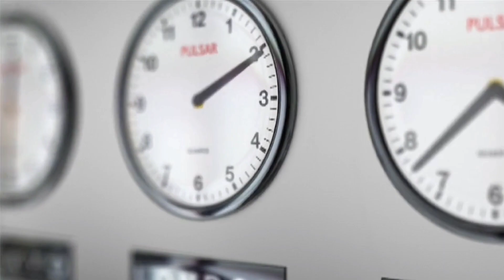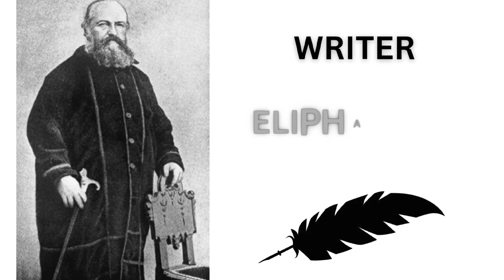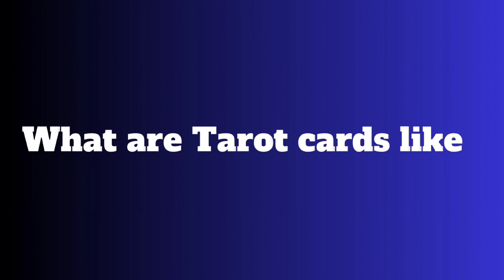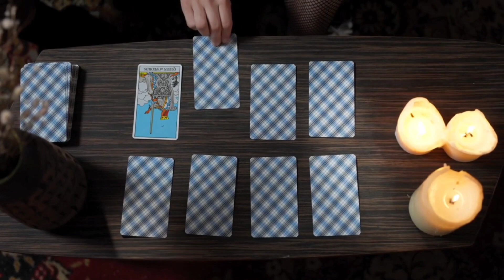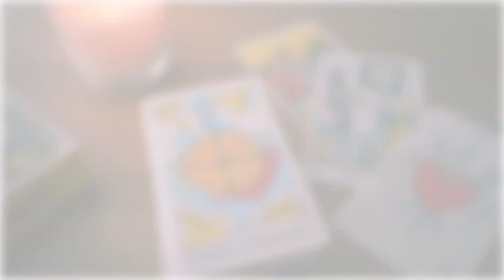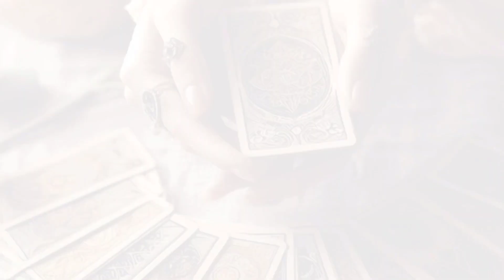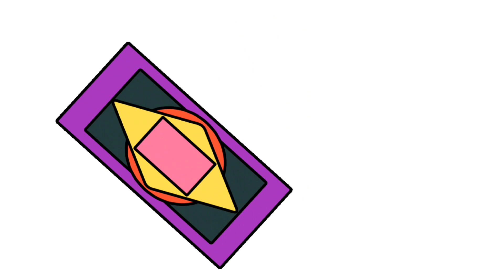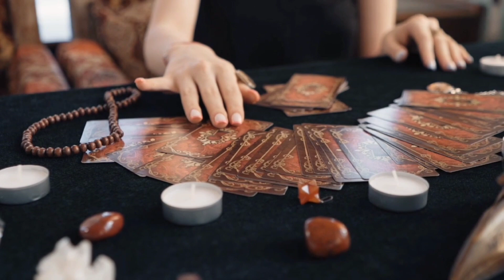Journey into Tarot: Understanding the Fundamentals.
Tarot (/ˈtæroʊ/, first known as trionfi and later as tarocchi or tarocks) is a pack of playing cards, used from at least the mid-15th century in various parts of Europe to play card games such as Tarocchini. From their Italian roots, tarot-playing cards spread to most of Europe, evolving into a family of games that includes German Grosstarok and modern games such as French Tarot and Austrian Königrufen. In the late 18th century French occultists made elaborate, but unsubstantiated, claims about their history and meaning, leading to the emergence of custom decks for use in divination via tarot card reading and cartomancy.Thus, there are two distinct types of tarot packs in circulation: those used for card games and those used for divination. However, some older patterns, such as the Tarot de Marseille, originally intended for playing card games, are occasionally used for cartomancy.

Tarot cards, then known as tarocchi, first appeared in Ferrara and Milan in northern Italy, with the Fool and 21 trumps (then called trionfi) being added to the standard Italian pack of four suits: batons, coins, cups and swords.Scholarship has established that the early European cards were probably based on the Egyptian Mamluk deck invented in or before the 14th century, which followed the invention of paper from Asia into Western Europe.By the late 1300s, Europeans were producing their own cards, the earliest patterns being based on the Mamluk deck but with variations to the suit symbols and court cards.

Playing cards first entered Europe in the late 14th century, but the origin is unknown. The first records date to 1367 in Bern and they appear to have spread very rapidly across the whole of Europe, as may be seen from the records, mainly of card games being banned. Little is known about the appearance and number of these cards, the only significant information being provided by a text by John of Rheinfelden in 1377 from Freiburg im Breisgau, who, in addition to other versions, describes the basic pack as containing the still-current 4 suits of 13 cards, the courts usually being the King, Ober and Unter ("marshals"), although Dames and Queens were already known by then.

An early pattern of playing cards used the suits of batons or clubs, coins, swords, and cups. These suits are still used in traditional Italian, Spanish and Portuguese playing card decks, and are also used in modern (occult) tarot divination cards that first appeared in the late 18th century.